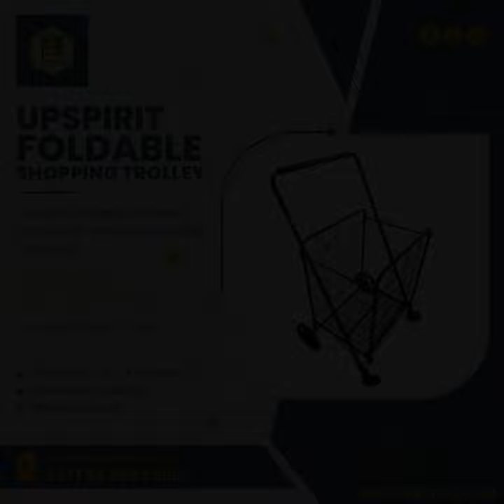Foldable Shopping Trolley with Wheels